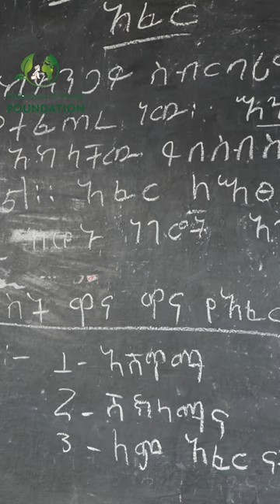Mothers group in school meal program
የተማሪዎች ምግብ ፕሮግራም ምግብ አብሳይ እናቶች በሀመርና በናጸማይ